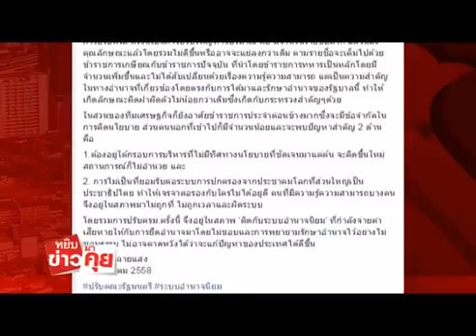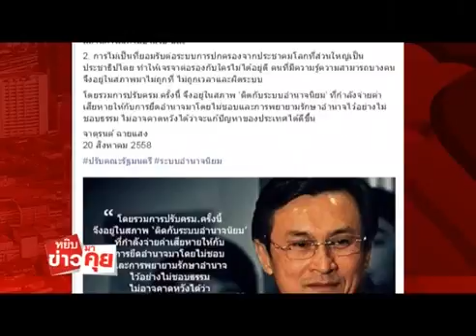หยิบข่าวมาคุย 21 8 2015